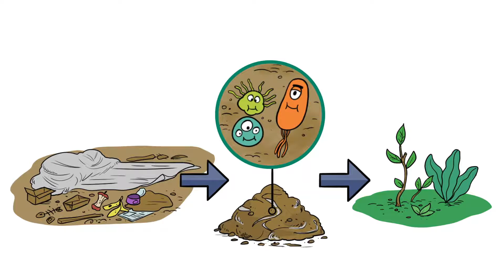Biodegradable Plastic Packaging | BIO-V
Are you familiar with Controlpack's innovative Bio-V biodegradable plastic packaging? More and more environmentally conscious people are using these fast-acting biodegradable packaging materials that don't release micro particles into the environment.

- Special treatment to accelerate its decomposition
- Environmentally friendly biodegradable plastic packaging.

BIO-V stretchfilm is made from the latest generation of raw materials following the same quality criteria as traditional plastic with the advantage of being more resistant.

- All quality controls aproved.
- Withstands heavy loads.
- Goods arrive at their destination in perfect condition.

Used to wrap light or heavy loads, it ensures that the goods can reach their destination warehouse safely and in perfect condition.

- Decomposition takes place quickly when plastic accidentally gets into the environment.

Once at its destination, the plastic packaging can be removed and placed in a recycling container.

Its impact on the environment is as small as possible, with decomposition occurring by bacteria, turning it into natural materials such as inert humus, methane, CO2 or water. In no more than three years, it will be completely decomposed.

Complete decomposition in no more than 3 years
Controlpack, We protect the environment through our technology